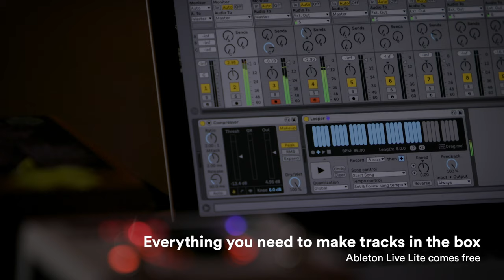Launchpad X - Sandunes Performance // Novation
We spent a day filming and recording with Sandunes, watch her breathtaking performance featuring the new Launchpad X.

Launchpad X is our essential 64-pad MIDI grid controller for Ableton Live. It gives you everything you need to make music. Launch, play and perform your sounds and build your tracks using the large, super-sensitive RGB pads, dynamic note and scale modes, and mixer controls. That’s not all, Launchpad X includes sounds, instruments and effects from AAS, Softube, XLN Addictive Keys, and Klevgrand R0Verb and DAW Cassette- plus membership to Novation Sound Collective.

With Launchpad X, you’re only limited by your own imagination.